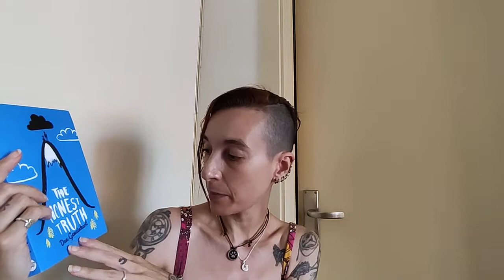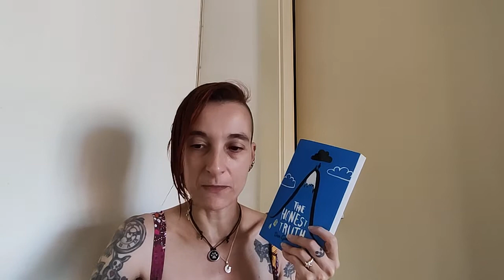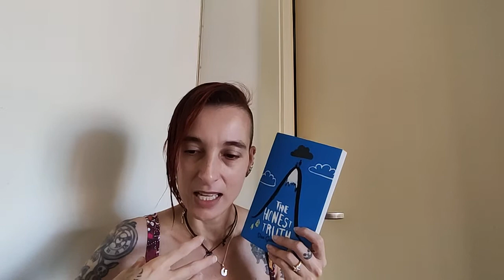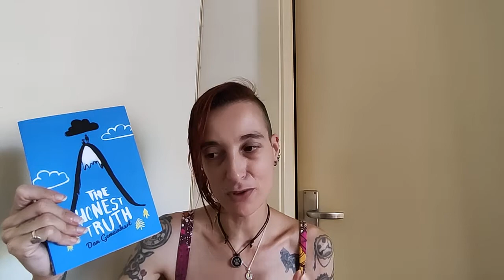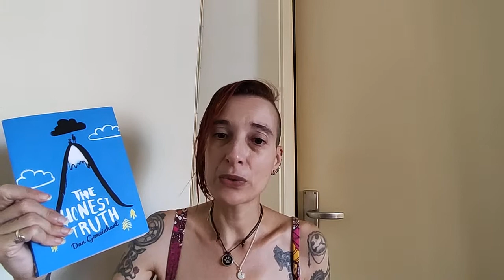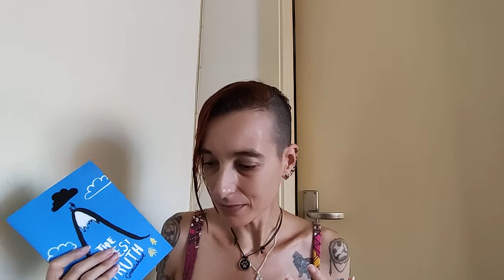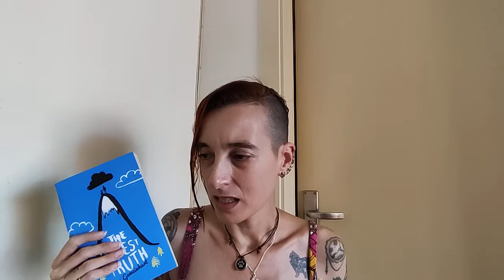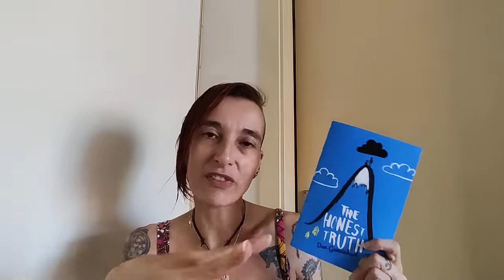Review of "The Honest Truth" by Dan Gemeinhart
In all the ways that matter, Mark is a normal kid. He's got a dog named Beau and a best friend, Jessie. He likes to take photos and write haiku poems in his notebook. He dreams of climbing a mountain one day.

But in one important way, Mark is not like other kids at all. Mark is sick. The kind of sick that means hospitals. And treatments. The kind of sick some people never get better from.

So Mark runs away. He leaves home with his camera, his notebook, his dog, and a plan to reach the top of Mount Rainier--even if it's the last thing he ever does.

The Honest Truth is a rare and extraordinary novel about big questions, small moments, and the incredible journey of the human spirit.